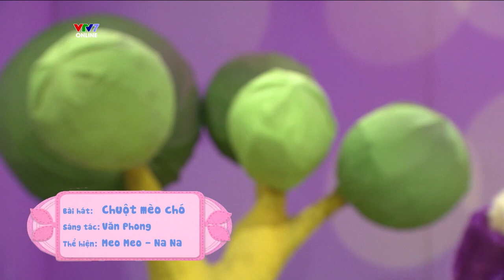¿Dónde estoy? ¡Aquí! - Canción: Ratón, gato y perro (Vietnamita - 2022) Ú òa - Chuột mèo chó 🐭🐱🐶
¿Dónde estoy? ¡Aquí! es un programa educativo transmitido por NHK que estimulan los sentidos e imaginación de los niños, contribuyendo al desarrollo de su iniciativa y destreza.

Canción:  Ratón, gato y perro (Idioma Vietnamita)

¿Dónde estoy? ¡Aquí! es propiedad de la NHK